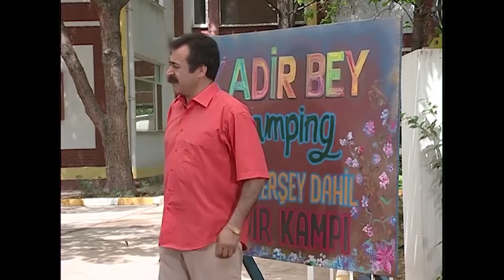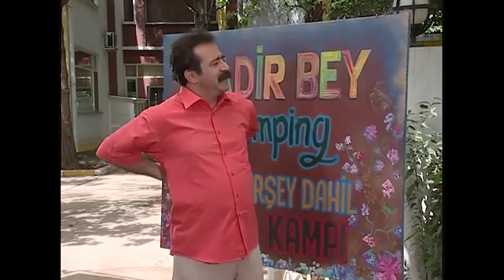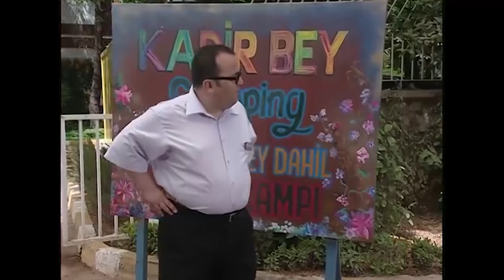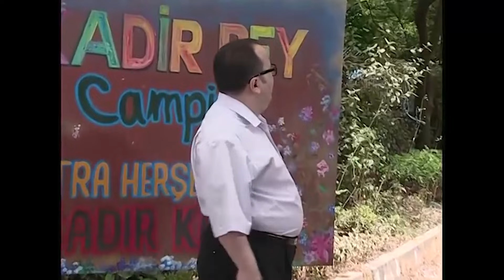Girişimci Ruhuna Laf Geçiremeyen Biri - En Son Babalar Duyar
Kadir kampçılık işine başladı - SEKTÖRÜN NABZINI TUTUYORUZ

Prodüksiyon: MinT Motion Pictures
Yönetmen: Sibel Kocataş, Funda Karagöz
Senaryo: Necmi Yapıcı
Murat Aras
Metin Açıkgöz
Birol Güven
Kenan Kuzan